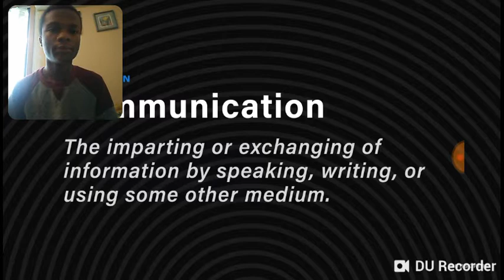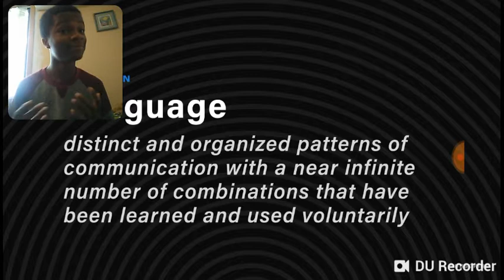How Close Are We to Talking With Animals